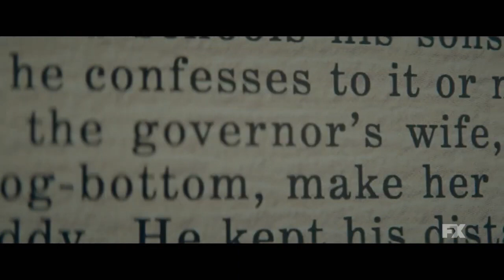FEUD: CAPOTE VS THE SWANS Official Trailer (2024)